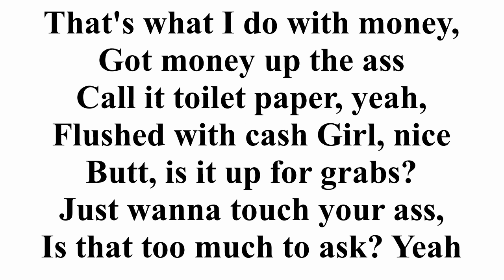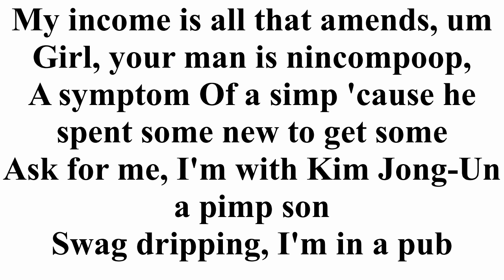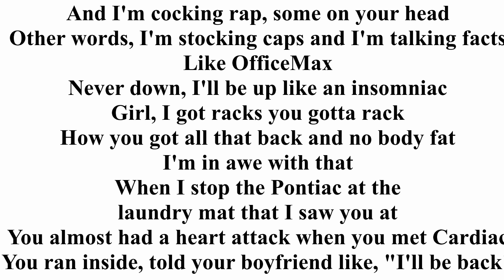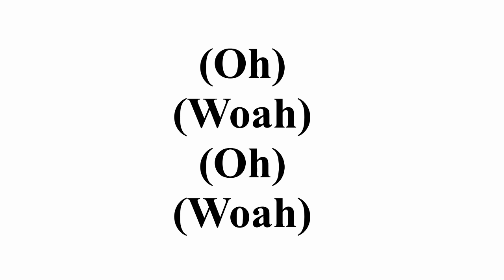Eminem - Killer Isolated Vocals with Lyrics